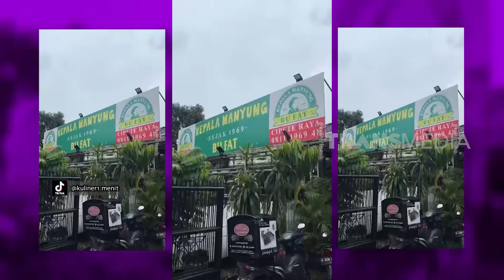Kuliner Kepala Ikan Manyung | OMG!! (03/02/23)